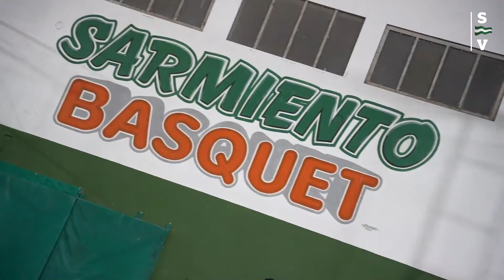"De gimnasio a microestadio"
Sarmiento presentó el remodelado Roberto Macario en la previa del juego frente a San Martín por el Torneo Prefederal de básquet.